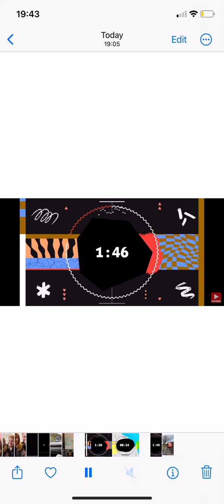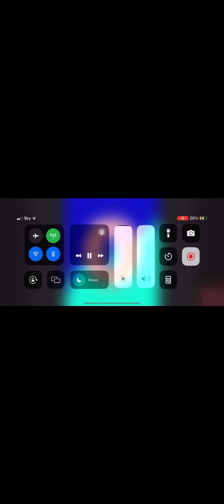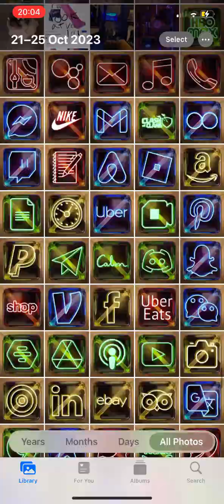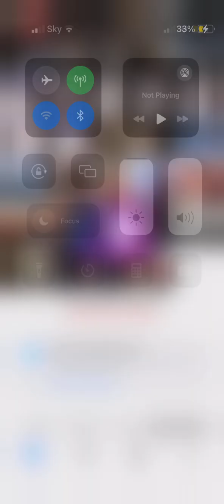Pete’s Old Mar 2021 vids - Series 2